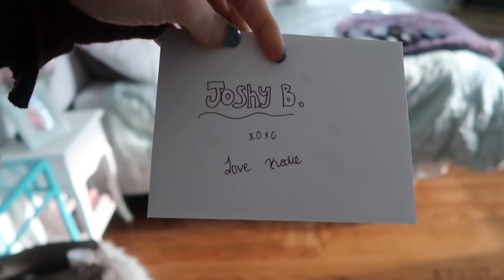Boyfriend Surprises Girlfriend With A....